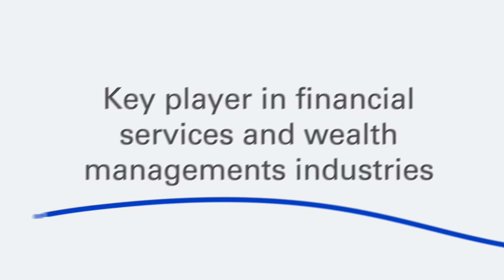iA Financial Group Corporate Presentation - Industrial Alliance - 125th - 30 sec - English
iA Financial Group is the fourth largest life and health insurance company in Canada. Founded in 1892, it now has more than four million clients, 25,000 agents and 5,000 employees.

iA Financial Group offers a wide range of products and services for individuals, groups and companies.

iA Financial Group is more than an insurance company, we are a key player in the financial services and wealth management industries.

iA Financial Group. Invested in you!